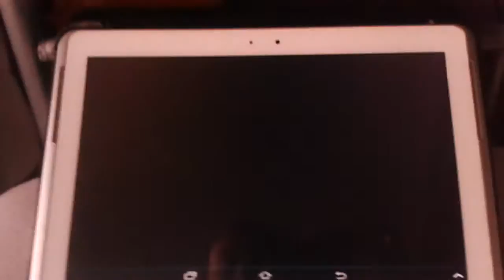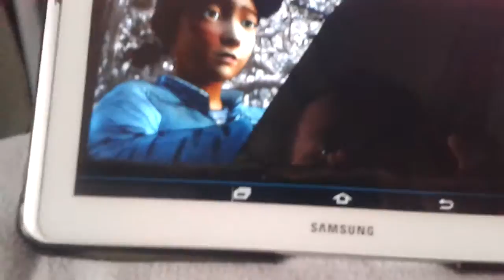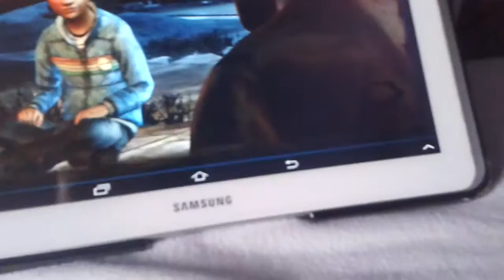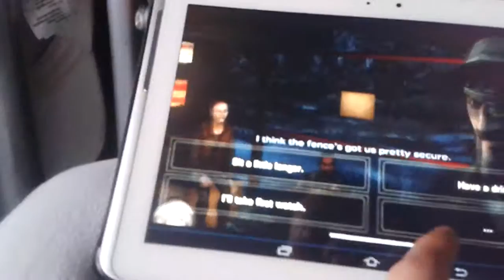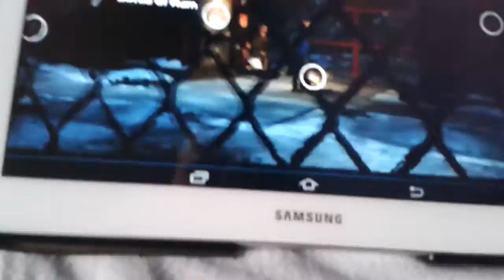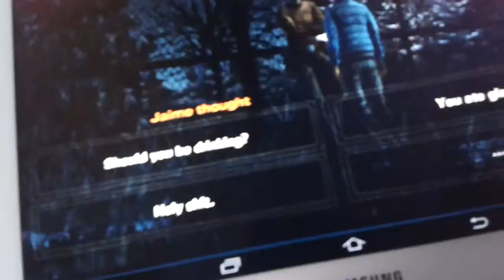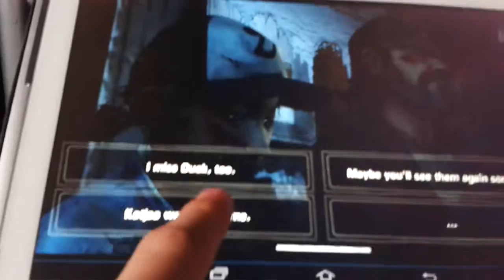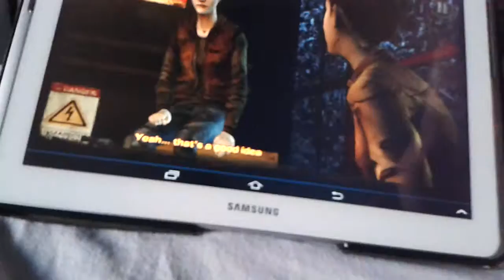The Walking Dead S2 E5 Part 2 Sitting by the campfire